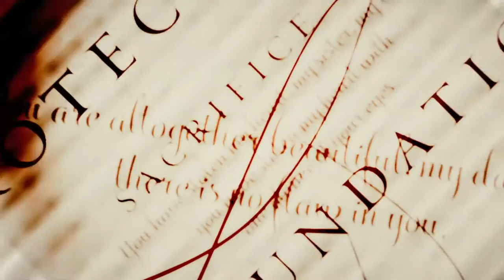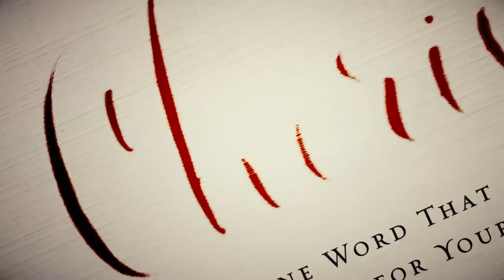Cherish Trailer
"Most marriages survive by gritting teeth and holding on. But marriages can and will not only survive but thrive when husbands and wives learn to cherish one another."

Those are the powerful words of bestselling author Gary Thomas in his newest book Cherish. And in a world desperate for marriage redemption, it is needed now more than ever.